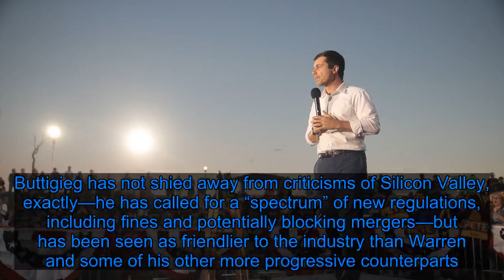Has Mark Zuckerberg Found a Friend In Pete Buttigieg? - Fox News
Mark Zuckerberg hasn’t gotten much love from the 2020 Democrats. Frontrunner Elizabeth Warren, especially, has taken aim at Facebook, calling earlier this year for the social media giant to be broken up and more recently taking issue with the company’s false political advertising policy. But newly reported emails suggest that the billionaire Facebook founder may have at least one friend in the race: South Bend mayor Pete Buttigieg, whose surging campaign appears to have hired at least two staffers on Zuckerberg and Priscilla Chan’s recommendations. According to Bloomberg, Zuckerberg and Chan sent several emails to Buttigieg’s campaign director earlier this year, recommending candidates for potential campaign jobs; Buttigieg’s team ultimately hired two of those recommended. While there’s nothing necessarily wrong with such a transaction, it was an unusual foray into 2020 politics for the Facebook founder, who has yet to make any donations this cycle, and is likely to bring a new level of scrutiny to the South Bend mayor, whose campaign has recently picked up momentum in the key caucus state of Iowa. Other Democratic candidates have taken a more hostile stance toward big tech this cycle, as companies like Facebook, Twitter, Amazon, and Google come under fire for a slate of issues ranging from user privacy to monopolistic practices to social media’s role in Russian election interference. Buttigieg has not shied away from criticisms of Silicon Valley, exactly—he has called for a “spectrum” of new regulations, including fines and potentially blocking mergers—but has been seen as friendlier to the industry than Warren and some of his other more progressive counterparts. That’s been reflected in his fundraising, a large chunk of which has come from big tech. Those donations raised some eyebrows over the summer, as the 37-year-old’s longshot campaign demonstrated remarkable staying power, but are likely to become a subject of criticism as he rises in the polls. According to a USA Today/Suffolk University survey released Monday, Buttigieg has come within striking distance of Joe Biden and Warren in Iowa, home of the first contest of the Democratic primary; polling at 13% among the Hawkeye State respondents, he finds himself just a few strides behind Warren at 17% and Biden at 18%. “Iowa is unquestionably up for grabs,” David Paleologos, director of the Suffolk Political Research Center, said Monday. Like Warren, whose rise in recent months invited more attention and more attacks at last week’s Democratic debate, Buttigieg’s move is likely to generate unwanted criticism from his rivals. That could include a focus on his relationship with Silicon Valley in general and with Zuckerb